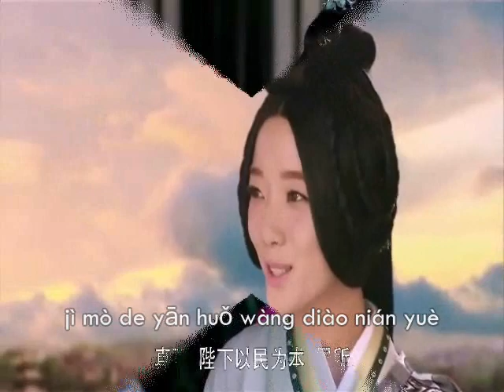The Virtuous queen of Han Ed song(pinyin) - Raymond Lam & Wang Luo Dan mv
The Virtuous queen of Han Ed theme song (pinyin)
守衛/shǒuwèi
Singer: Raymond Lam